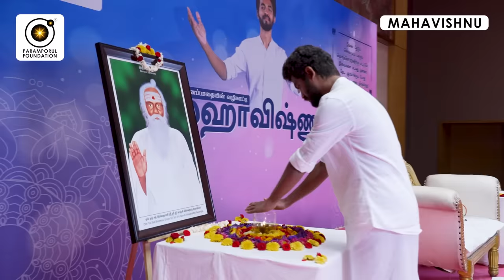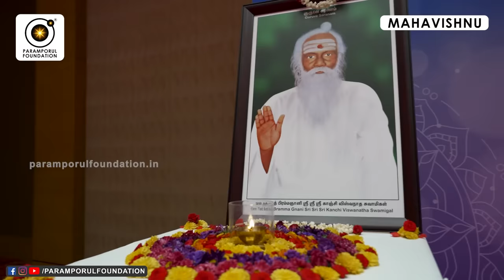சித்தர்களின் சக்தியை உணர்ந்த சென்னை மக்கள்! Power of Siddhars in Chennai Direct Class!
For daily Annadhanam & Other Charity Activity Contributions:

NAME : PARAMPORUL FOUNDATION
AC NO : 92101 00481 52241
IFSC: UTIB0000210
SAVINGS TRUST AC
AXIS BANK